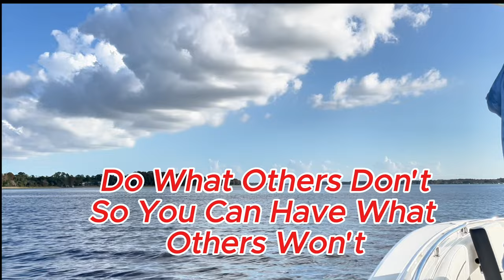Part 2 The Story You Missed - Why We Chose Mortgage Protection Final Expense Life Insurance Sales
PLEASE NOTE: The Full Story Version Why We Chose Mortgage Protection Final Expense Life Insurance Opportunity

Note: If you watched the short version uploaded by error :) you can skip to 15:00 and continue the journey from there.  Thank you.

Our  Reset -  we took some time to enjoy the fruits of our labor and what this great industry Mortgage Protection Final Expense Life Insurance, can provide for you and in quality of life.

We can teach you all day every day how to sell Life Insurance face to face or Virtually, but until you know what this Mortgage Protection Final Expense Life Insurance industry can provide you... you won't have what it takes in your why you're doing this, to push through the obstacles this business and any business will give you.

So this week, as we kick off our 24 days of July, in the spirit of our nation celebrating its Independence Day, we want you to celebrate true Independence and Liberty next year and do it through the success you have created selling Mortgage Protection Final Expense Life Insurance,

If you are looking for the best training, not just a one-off training, but a coach that will work with you on every single case you work, on one, before during, and after the sale.

Book a time that we can speak on my calendar

On this Channel, we will discuss Selling Mortgage Protection, Final Expense, and Retirement Protection Annuities, all things Financial Services. We discuss the various IMO Insurance Organizations such as NAA, National Agents Alliance, AIL, American Income Life, Symmetry Financial, Equis Financial, First Family Life, and others, we present the facts backed by third-party documentation and allow you to decide.

IMO’s Scams?